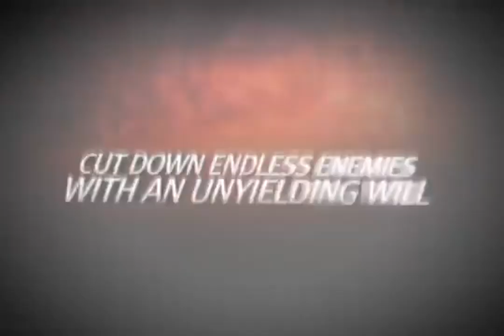Elsword - Infinity Sword Trailer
Elsword launches Infinity Sword, the first new class in its huge summer update.

Follow Elsword at GameSpot.com!